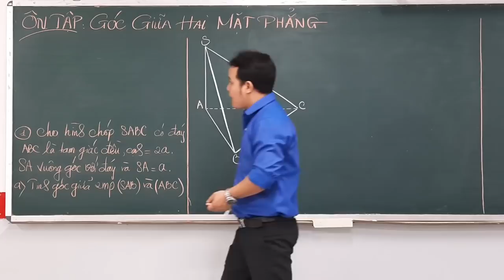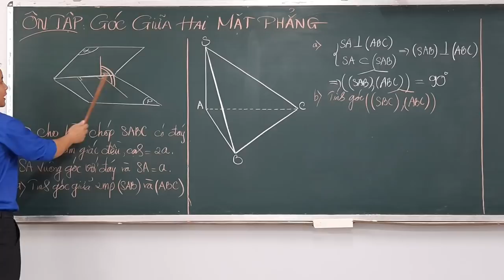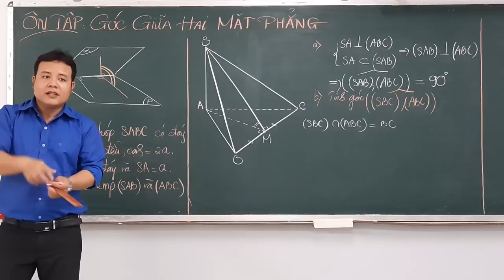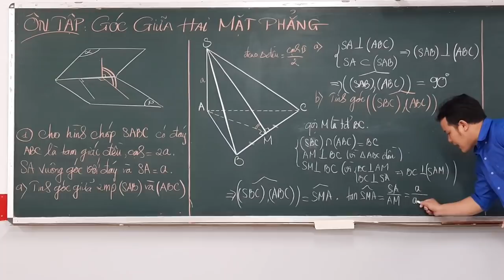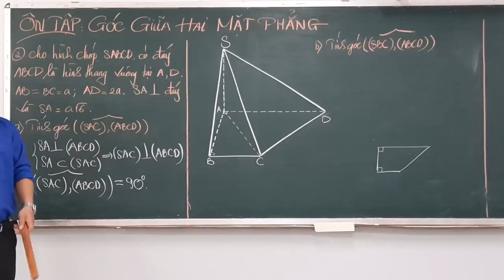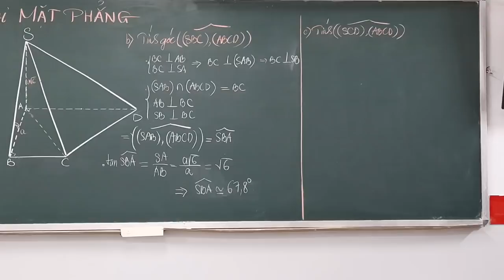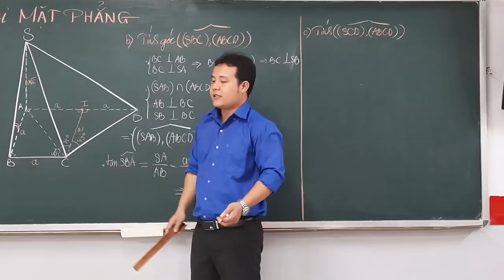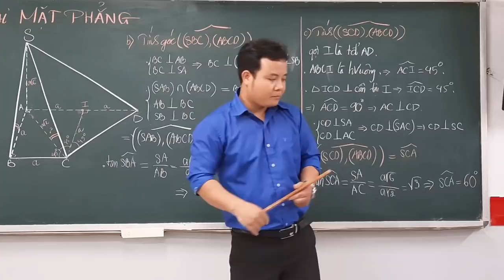HÌNH HỌC 11 : ÔN TẬP